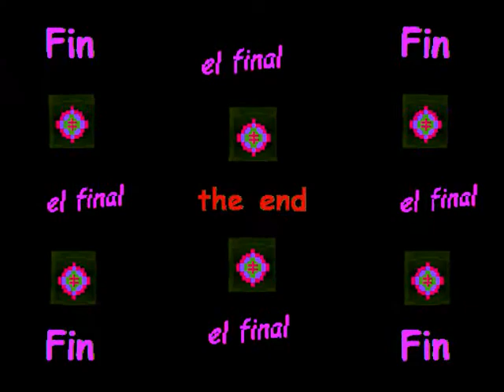Doctor, Good Doctor (by Guy Clark live at Great American Music Hall, San Francisco. CA 1-20-91)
Skip Way here with Doctor, Good Doctor ~ my riffs on a photo taken by my sister Andrea. The soundtrack is Doctor, Good Doctor performed by Guy Clark at a joint performance with Townes Van Zandt live at Great American Music Hall, San Francisco. CA on 1/20/91. Guy wrote this song which appeared on his 1987 album Old Friends. Click on the "X" or “skip ads” to close the ad, if any.

It is my hope that I will be able to share the wonderful performance in this video without complaint.  If any rights holder or publisher complains, I will take the video down. Since I am using this music for non-commercial purposes to educate those not familiar with these wonderful musicians and to share it with those who have not heard this performance, I would hope it is considered "fair use" under Section 107 of the Copyright Act of 1976.